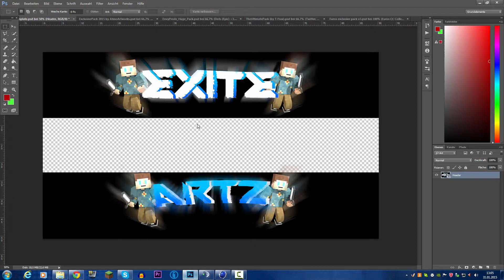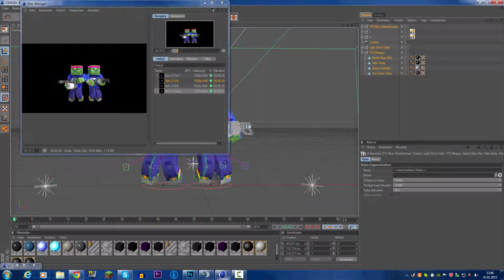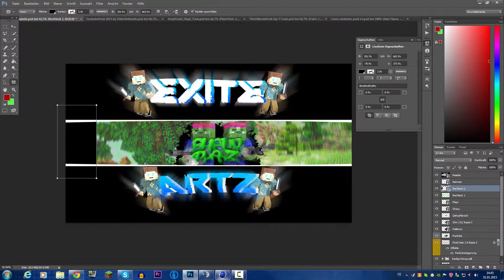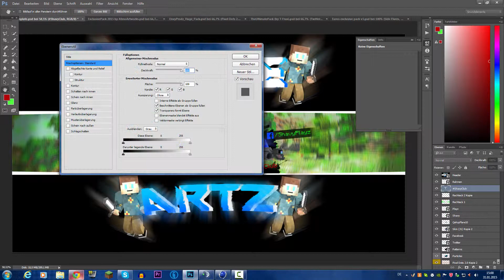ExiteArtz ~ ShavyPlayz ~ Photoshop + Cinema 4D | Speedart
Hey Guys!
Here is a Speedart! :)